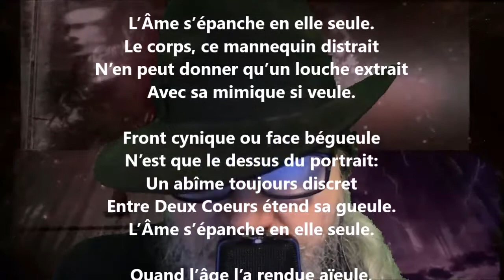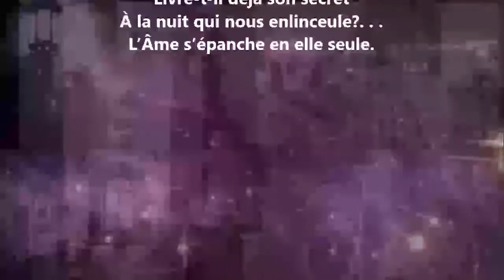L'âme - Maurice Rollinat lu par Yvon Jean